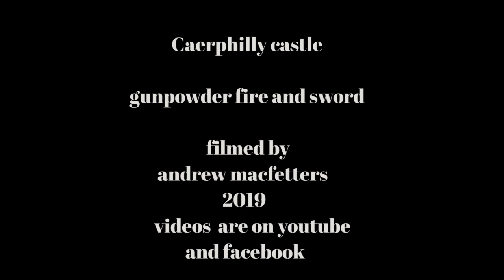castle under attack 20th april 2019 CAERPHILLY CASTLE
Rebels storm the castle. will they succeed or will the castle remain a steadfastly stronghold?
The event is called GUNPOWDER FIRE AND SWORD with the Marquess of Winchester's Regiment of Foote from the English civil war society.